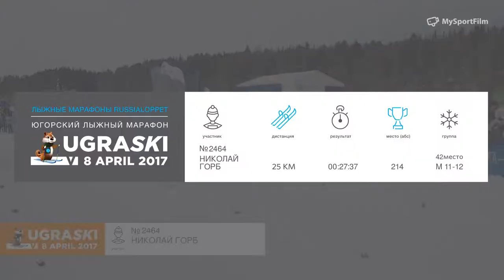UGRASKI 2017 / 5KM Горб Николай номер 2464